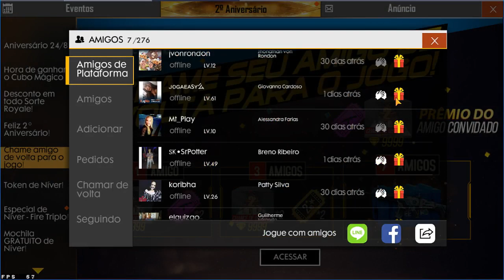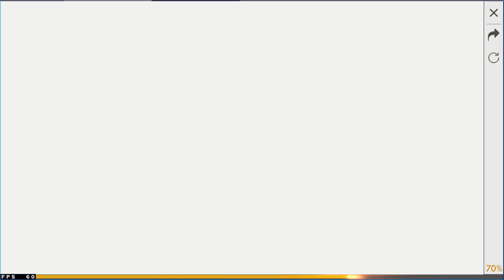TUDO DE GRAÇA, SKIN FORÇA DE ASSALTO, EMOTE DANÇA NA FESTA, PACOTE GELIDA ESPECIAL CORRE!!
Canal parceiro:
👉ISNET